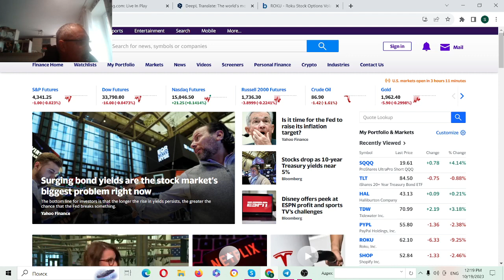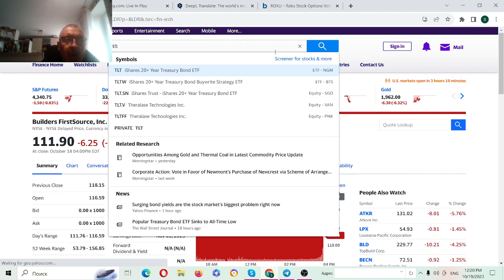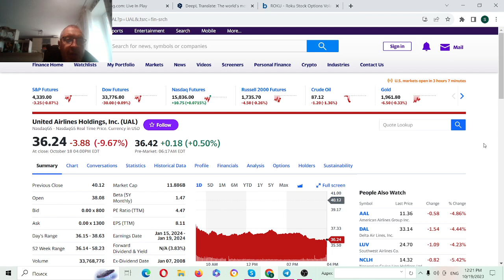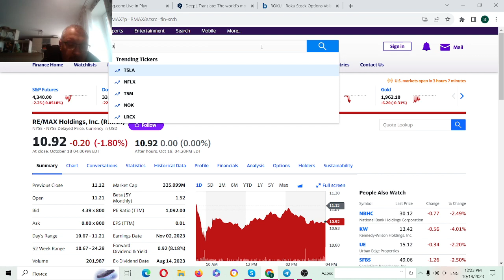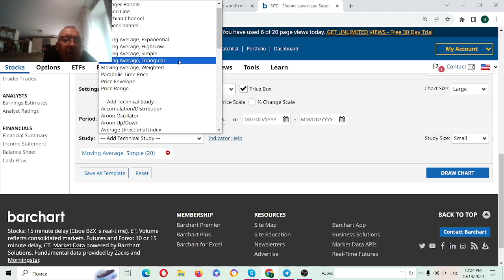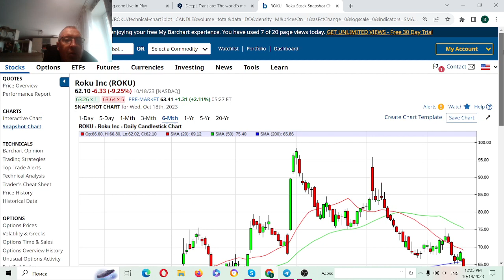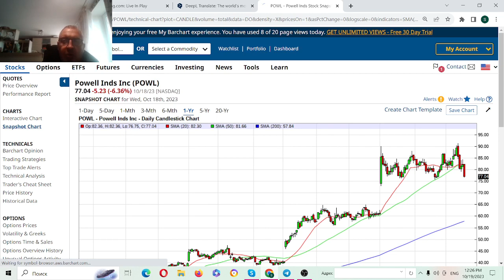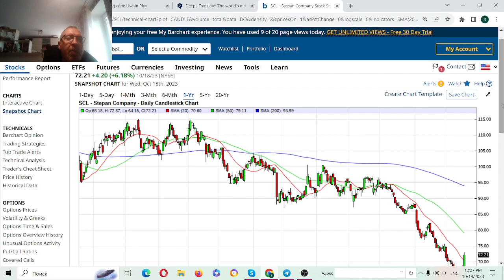Рост доходности облигаций-как наибольшая угроза на рынке, вероятный пик цикла для строительных компаний, отсутствие позитивных катализаторов